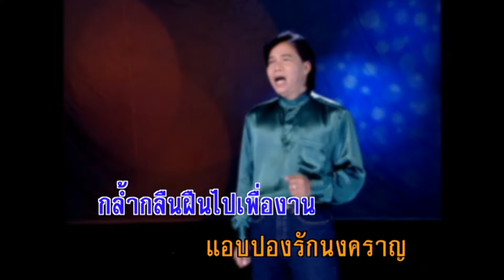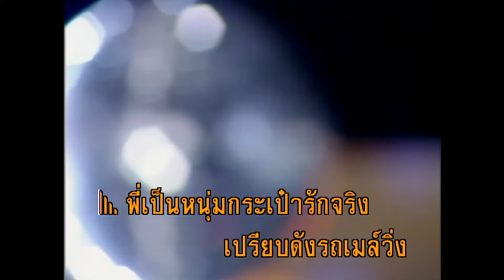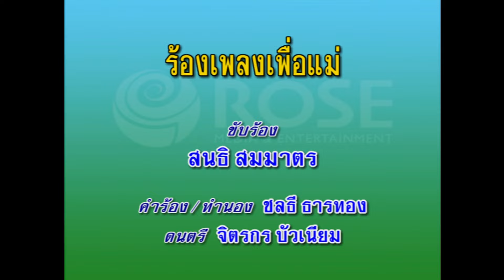หนุ่มกระเป๋า - สนธิ สมมาตร (KARAOKE)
เพลง   หนุ่มกระเป๋า

คำร้อง/ทำนอง สุรินทร์ ภาคศิริ
ขับร้อง สนธิ สมมาตร

พี่เป็นหนุ่มกระเป๋ารถเมล์
ตื่นแต่เช้าร่อนเร่
รถเมล์รับส่งโดยสาร
เหน็ดเหนื่อยเพียงไหน
กล้ำกลืนฝืนไปเพื่องาน
แอบปองรักนงคราญ
แม่ค้าตาหวานขายข้าวแกง

เพิ่งเป็นหนุ่มไม่เคยรักใคร
หอบความรักมาให้
ขวัญใจน้องอย่าหน่ายแหนง
ติดอกติดใจ เมื่อมาได้กินข้าวแกง
ปากจิ้มลิ้มแก้มแดง
แม่ค้าข้าวแกงช่างสวยบาดใจ

กระเป๋ารถเมล์
ไม่เหมือนลิเกตำรวจ
ศักดิ์ศรีไม่มีอ้างอวด
อ่อนเชิงเกินไป
เห็นหน้าแม่ค้า
ทุกทุกคราสุดห้ามใจไหว
กลัวหนุ่มลูกค้ามือไว
คว้าคนสวยไว้แนบกาย

* พี่เป็นหนุ่มกระเป๋ารักจริง
 เปรียบดังรถเมล์วิ่ง
 รับโดยสารสู่จุดหมาย
 อยากจะจอดทัก
 กู่รักน้องนางบ้านไกล
 สละชีวิตเดียวดาย
 มาขายข้าวแกง ช่วยน้อง สร้างตัว
(ซ้ำ*)